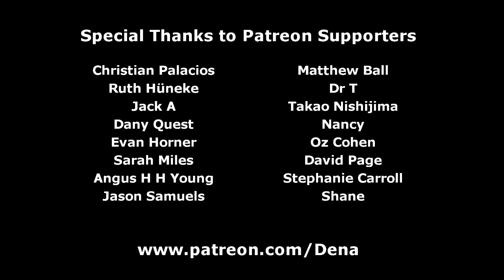MLP Vlogs: A Dog and Pony Show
Rarity is captured by Diamond Dogs and hilarity ensues.